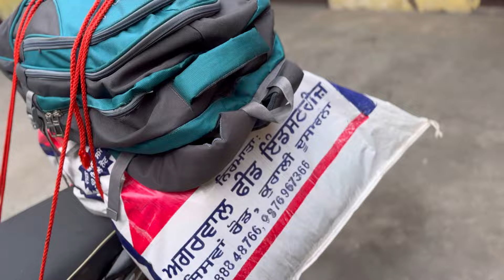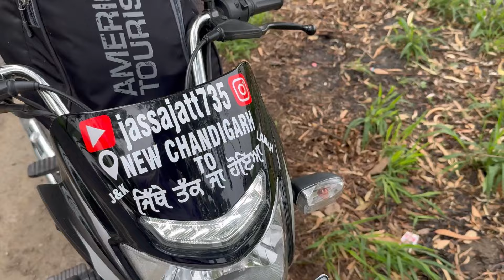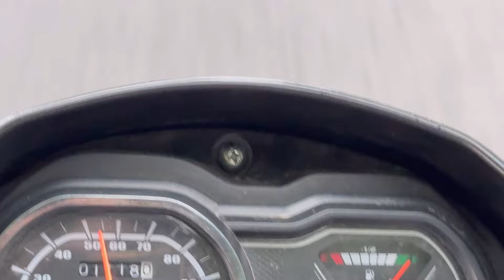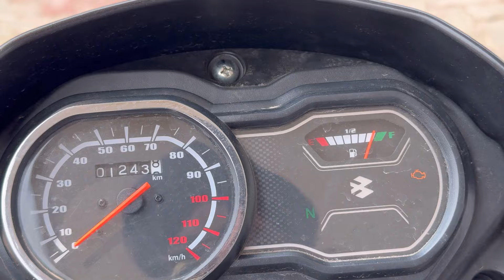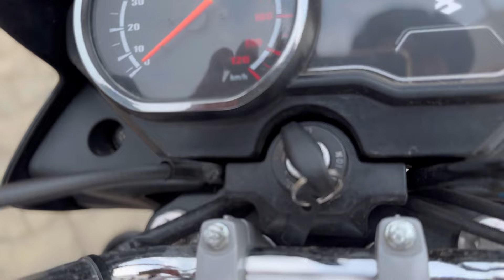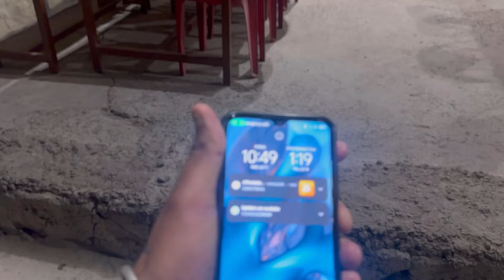Jammu And Kashmir Ep 1🔥/ New Chandigarh To Kashmir❤️/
PLATINA BiKe Te Hi Aa Gya Leh Kin Nu 400 Kilo Miter Kad Ta Bina Ruke Ik Din Ch Hi😱